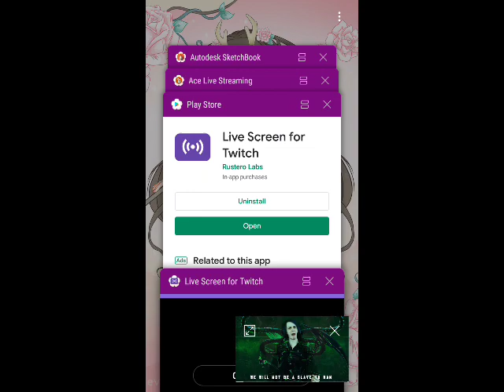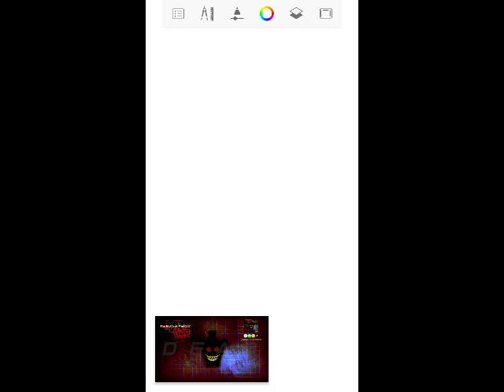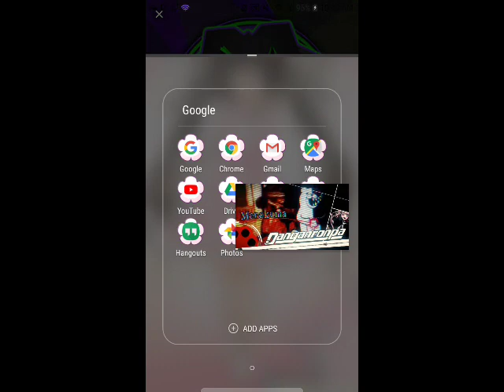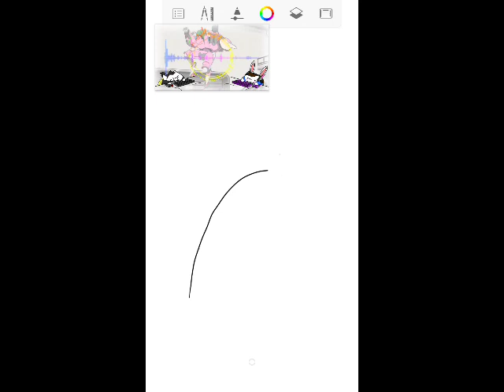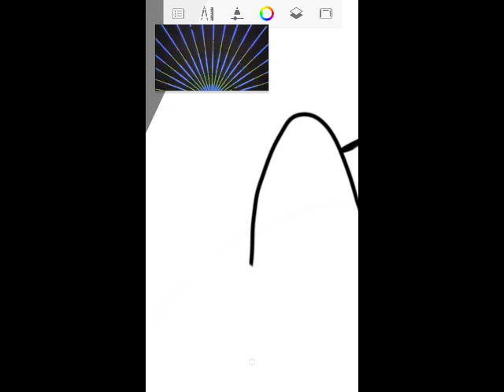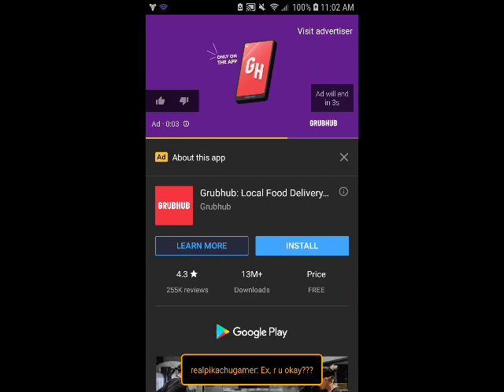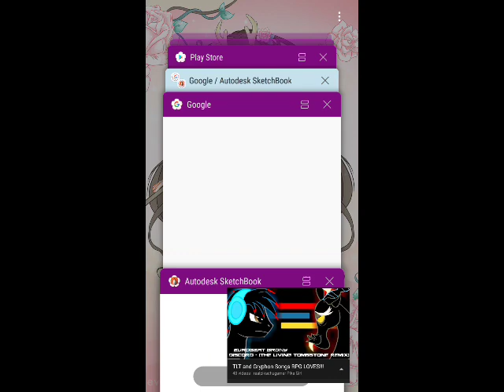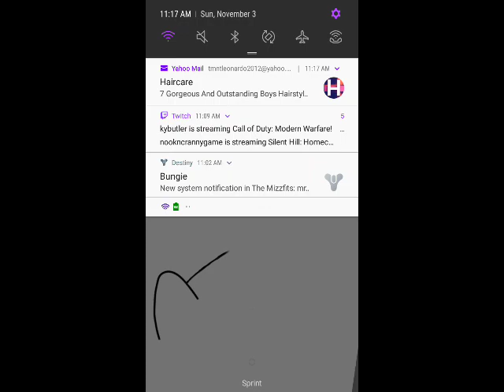Mobile Art Stream~~~ (!commands in chat for all stream commands~~~)